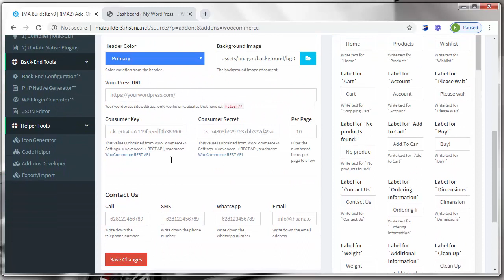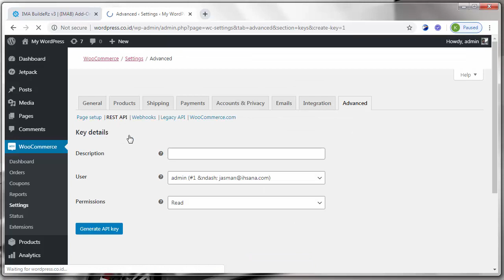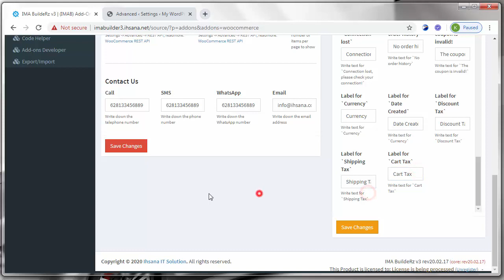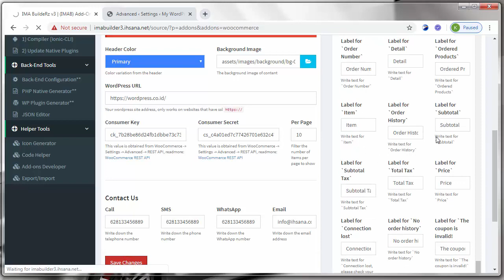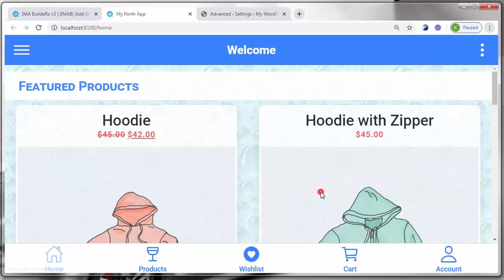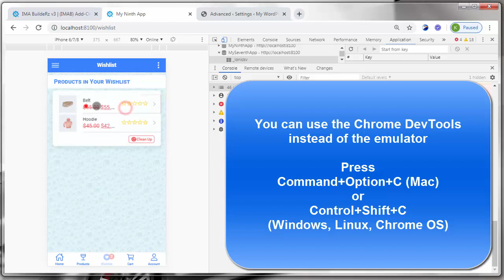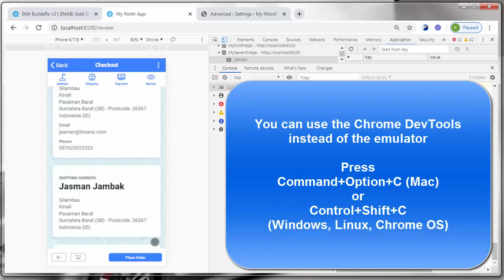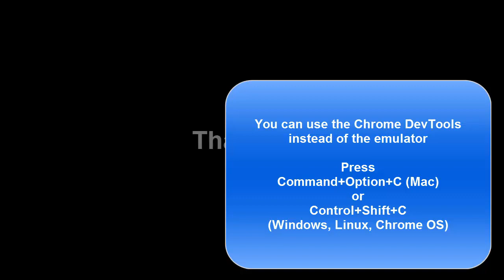[DIY] Create Woocommerce App without coding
This video how to create Woocommerce App without coding, using imabuilder v3 and Ionic v5 code

Software used:
Woocommerce App Addons